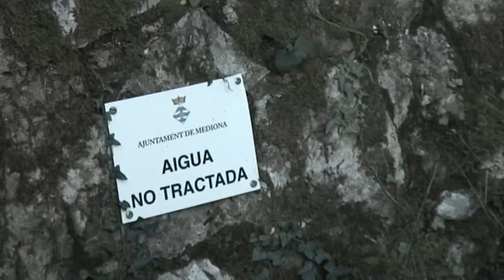Font del Molí i els pèlags - Sant Joan de Mediona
Cartografies audiovisuals a Mediona protagonitzades per la gent gran del municipi: la Font del Molí i els pèlags - Sant Joan de Mediona (Mediona).